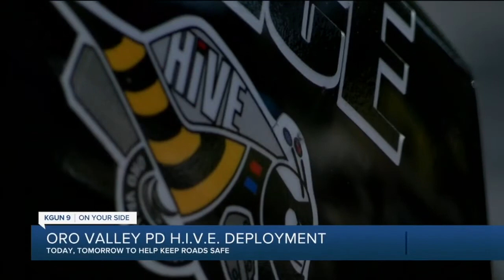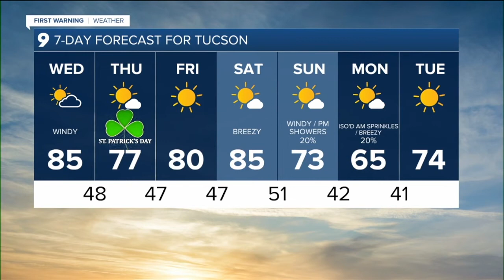KGUN 9 Tucson News Latest Headlines | March 16, 8am